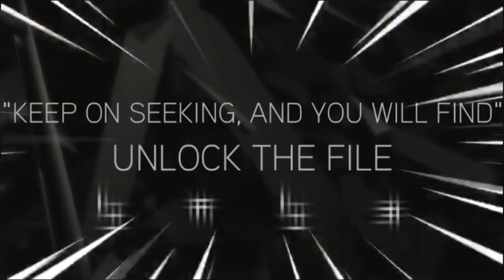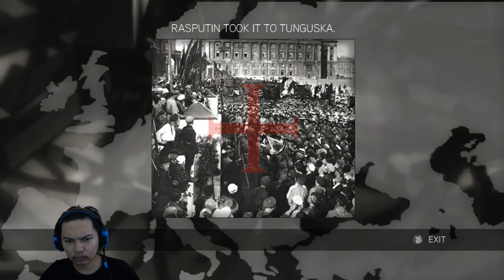WHAT'S UR PLANNING BOI !!! -Assassin's Creed II Part #12